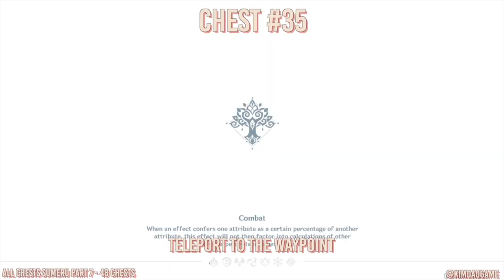ALL CHESTS IN SUMERU | Devantaka Mountain Part 1 Ardravi Valley | COMPLETE GUIDE #7【Genshin Impact】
ALL CHESTS IN SUMERU PART 7
In today's video we are going to get all the chests at Devantaka Mountain Part 1. There are 48 chests in total here. Please keep in mind this does NOT cover the whole Ardravi Valley area, I'll make another video on that after :)